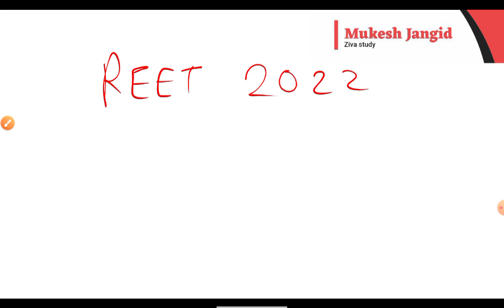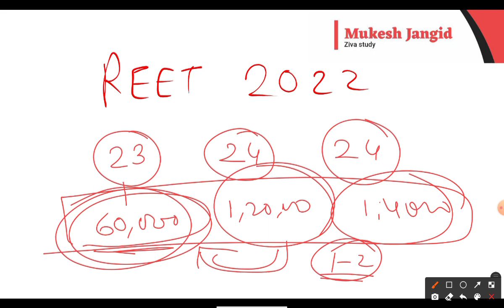REET Normalisation 2022 | REET में कितने नंबर बढ़ सकते है | REET Bonus Number